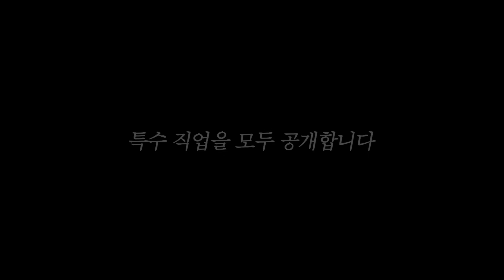형부터 살리는 게 아니라고 💥 | 🌕 추석 특집 🌕 마피아 게임 | 송편 도둑을 잡아라!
[TEMPEST SNS]